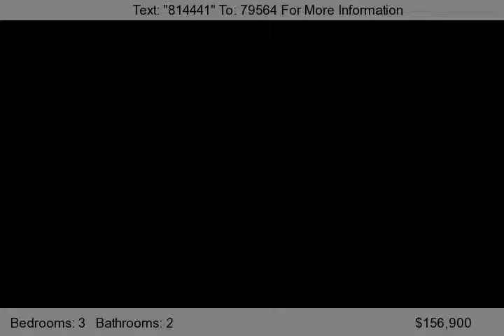1701 N Bridalwreath Street, Tempe, AZ 85281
Fantastic Location!!!   Great opportunity to own a home in the highly desirable North Tempe/South Scottsdale area.  Close to Freeway, Tempe Town Lake, Papago Park, and MUCH MORE.   Home is perfect for handyman or someone who wants to add own design touches at a great price!  HUGE recreation room added to back of house that is a great multi use space!!!   This is a Fannie Mae HomePath propert...